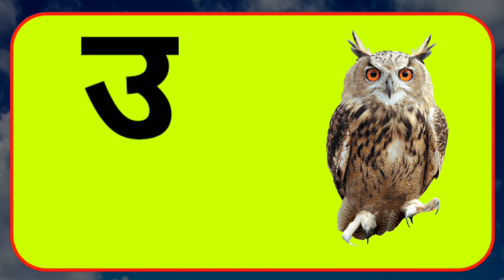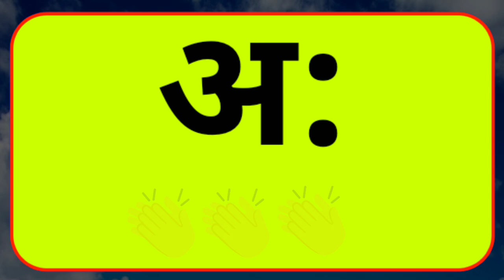अ से अखरोट आ से आम, हिंदी वर्णमाला, अ आ इ, क ख ग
अ से अखरोट आ से आम, हिंदी वर्णमाला, अ आ इ, क ख ग, अ से अनार, अ से अदरक, अ से अमरुद, क से कबूतर, a se anar, aa se aam, kabutar, ka se kabootar, a se akharot, a se adarak, a se amarud, k kh g, a aa i, k se kabutar kha se khargosh, a se anar aa se aam